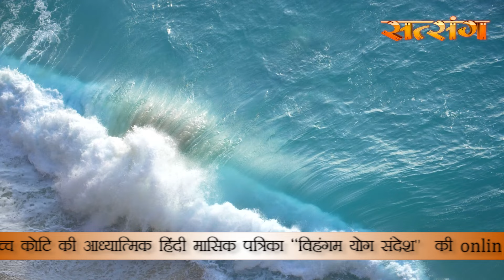एपिसोड 481 | सत्संग अमृत | सुपूज्य संत प्रवर श्री विज्ञानदेव जी महाराज | विहंगम योग प्रस्‍तुति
सुपूज्य संत प्रवर श्री विज्ञान देव जी महाराज के श्रीमुख से निःसृत सत्संग-अमृत
@VihangamYoga । Divyavani (Swarved_Kathamrit)

© Sadguru Sadafaldeo Vihangam Yoga Sansthan, registered under Society Registration Act 1861, Registration No. 1345/2010, file no. IV-7342